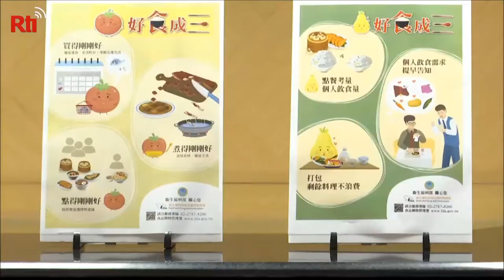FDA: Use a doggy bag or face future fines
To deal with the growing problem of restaurant kitchen waste, the Food and Drug Administration is calling on consumers to use a doggy bag after dining at a restaurant.